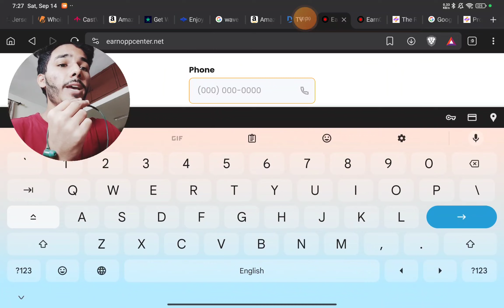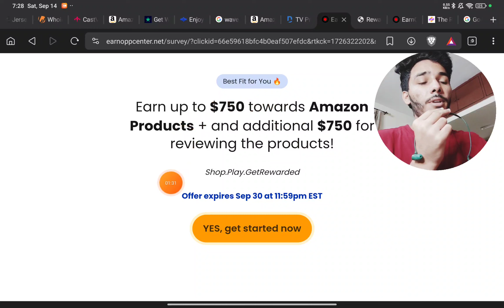Earn opp center Amazon Reviews : Total scam or legit ?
Earn opp center is giving $750 for amazon reviews and Amazon tester. Watch this video to see earn opp center reddit reviews and some people are claiming that earn opp center is scam or reddit. Also earn opp center is giving salary for Amazon reviews. This video has explained all these doubts.